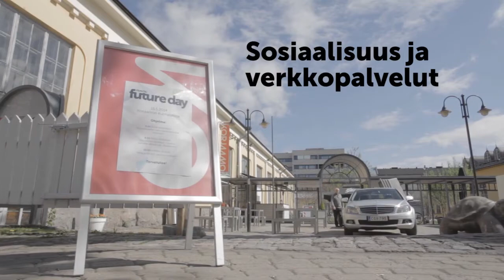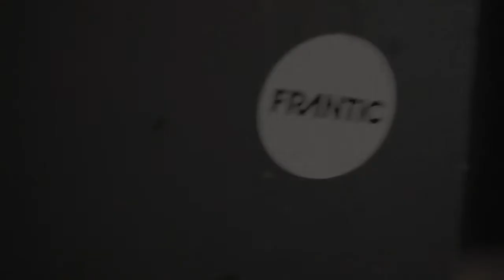Frantic Future Day 15.5.2014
Tämän kevään Future Dayn aiheena Sosiaalisuus ja verkkopalvelut. Puhujina Sami Häkkinen, Panu Ervamaa, Arman Alizad.